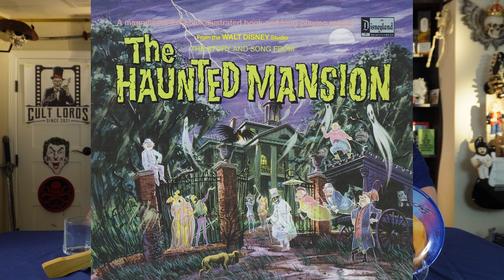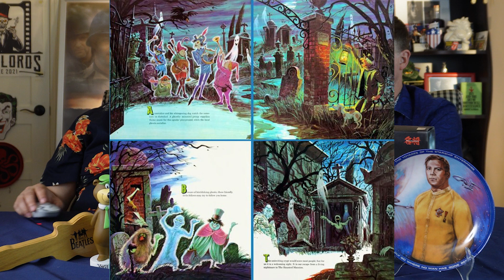Disney's Haunted Mansion Trailer Reaction | WE'VE BEEN WAITING FOR YOU!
The Cult Lords react to the Haunted Mansion trailer.
A single mom named Gabbie hires a tour guide, a psychic, a priest, and a historian to help exorcise her newly bought mansion after discovering it is inhabited by ghosts. We watch the trailer and tell you what we think, what do you think?

00:00 Opening: Cult Lords
00:20 Trailer Reaction: Haunted Mansion
07:57 Closing - End Credits